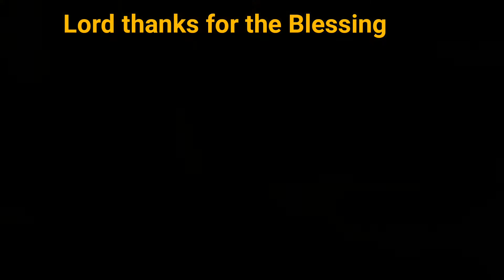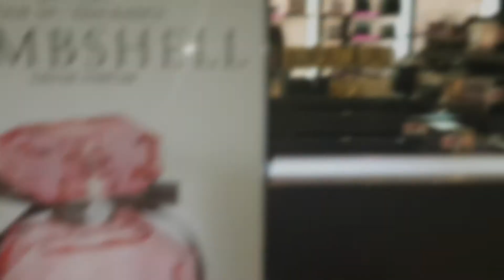First Dinner After Lockdown (Stress Reliever)